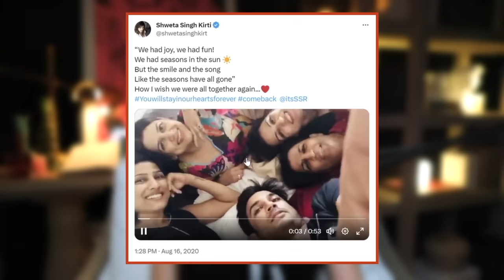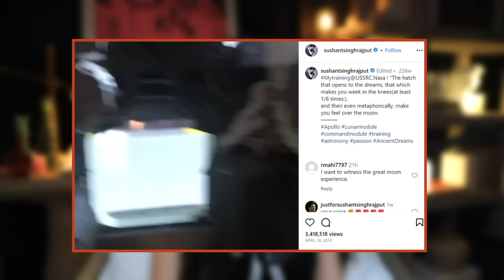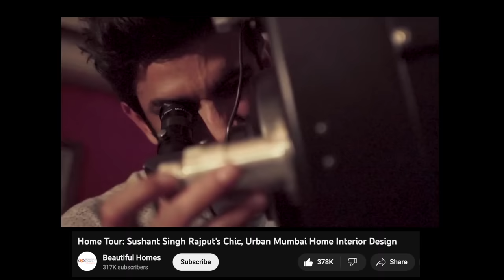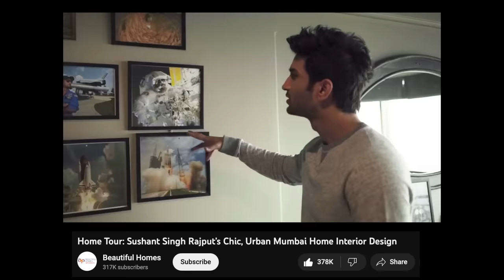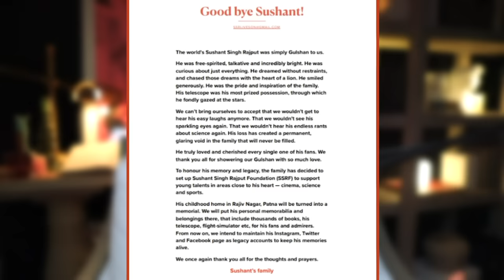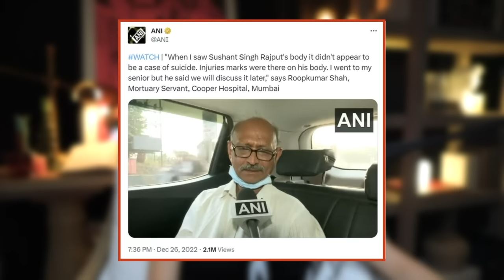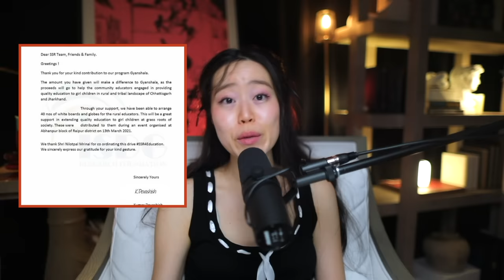Death Of Beloved Bollywood Star Leads To Dark Conspiracies About His Famous GF & “Bollywood Mafia"